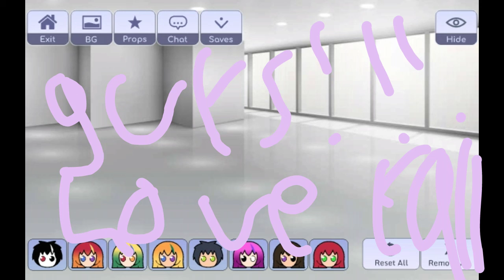January 12, 2021